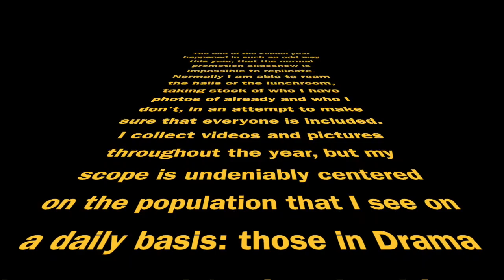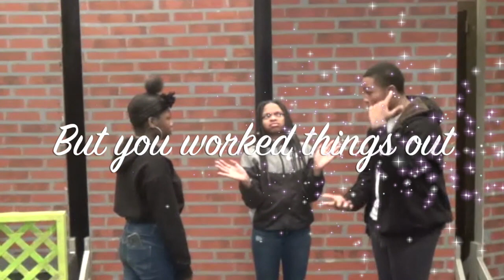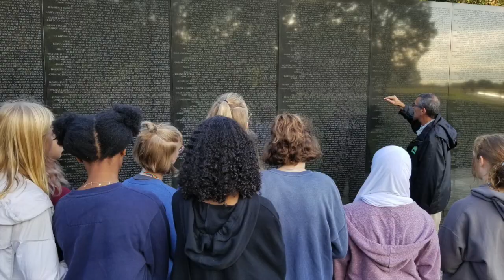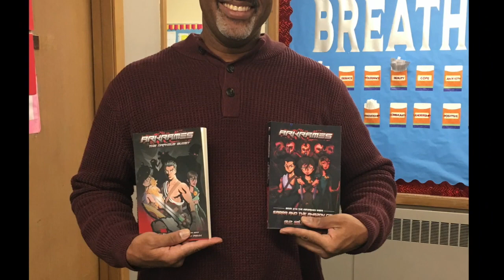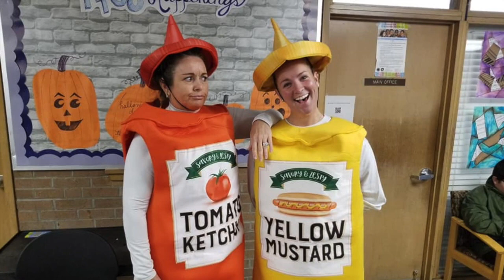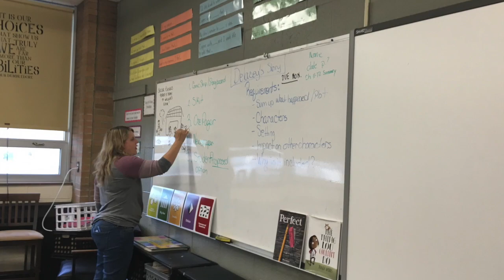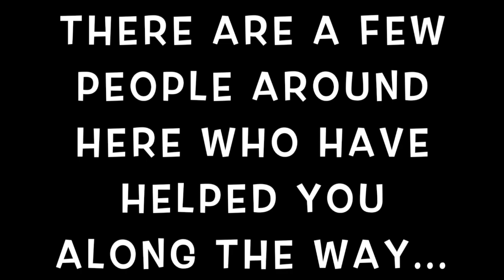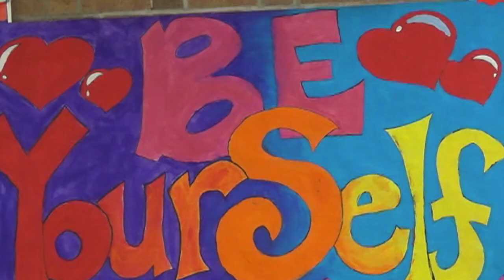8th Grade Promotion 2020 8th Gr 2019 20